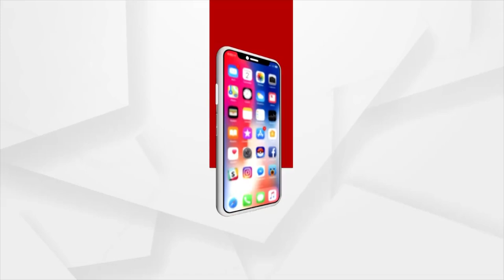ବର୍ଷା ପାଇଁ ବେଙ୍ଗ ବେଙ୍ଗୁଲି ବିବାହ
ପ୍ରବଳ ଖରାତାତିରେ ସାରା ଓଡିଶା ସିଝୁଥିବା ବେଳେ ବର୍ଷା ହେବା ଆଶାରେ କେନ୍ଦ୍ରାପଡାରେ ହୋଇଛି ବେଙ୍ଗ ବେଙ୍ଗୁଲି ବିବାହ।  ଶଙ୍ଖ, ହୁଳହୁଳି, ପୁରୋହିତଙ୍କ ମନ୍ତ୍ର ଧ୍ବନୀ ଏବଂ ଭୋଜିଭାତ ସହିତ ବଡ ଧୁମ ଧାମରେ ସମ୍ପନ୍ନ ବିବାହ ରିତିନିତି। ଏଥିରେ ସ୍ଥାନୀୟ ଅଞ୍ଚଳର ଶତାଧୀକ ଲୋକେ ସାମିଲ ହୋଇଥିଲେ ।